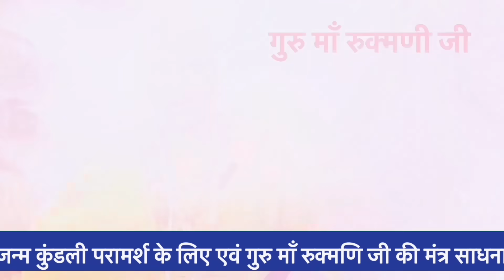कर्क राशिफल | कर्क राशि केतु परिवर्तन | Kark Rashifal | Cancer